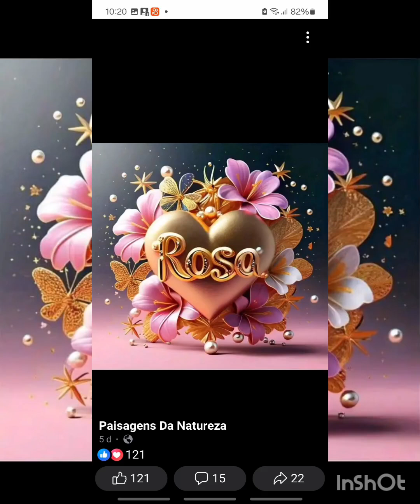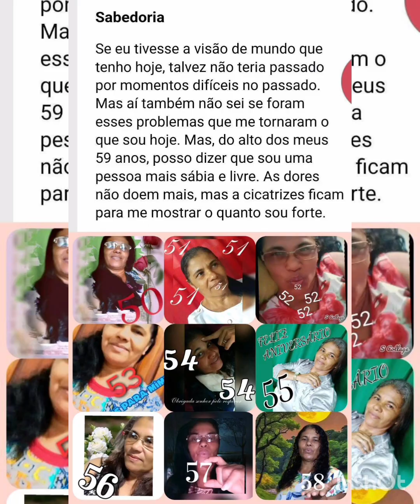19 de agosto de 2024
Gratidão por mais um ano de vida.